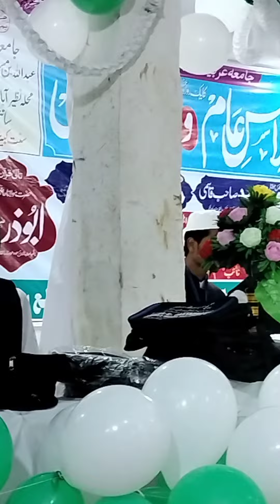Hamza Kabir nagri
Hamza Kabir nagri @ShuaibahmadofficialTV